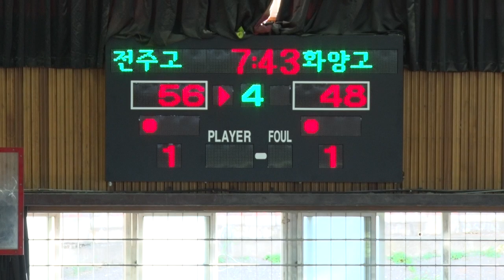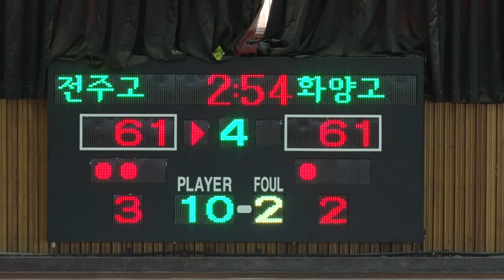전주고 화양고 4q 1